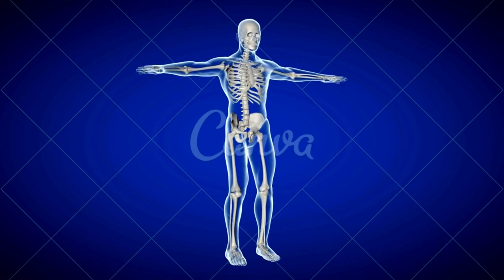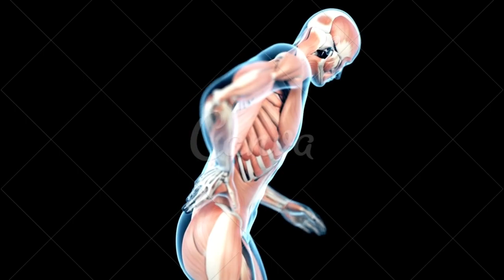sinais de alerta para as doenças reumáticas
sinais de alerta para as doenças reumática

CONTA POUPANÇA
AGÊNCIA: 0314
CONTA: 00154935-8